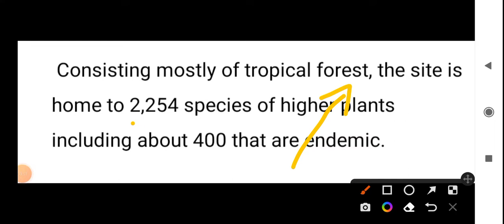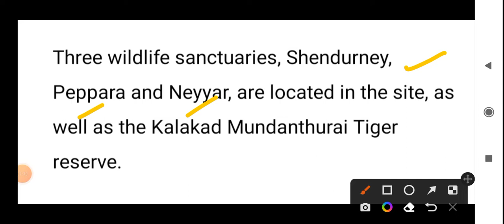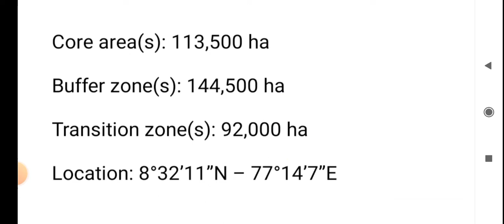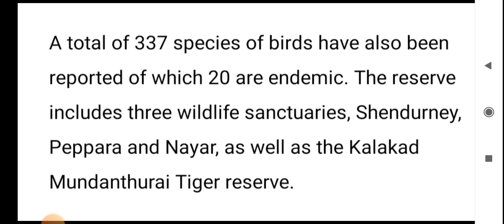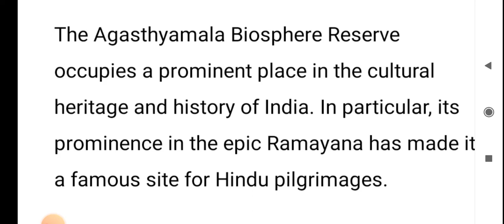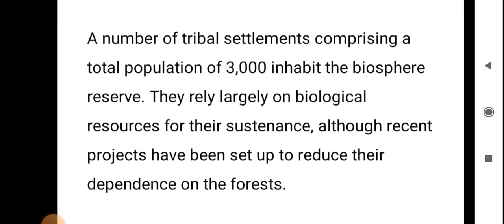Agasthhamalai Biosphere Reserve -- It's flora, fauna, location and characteristics